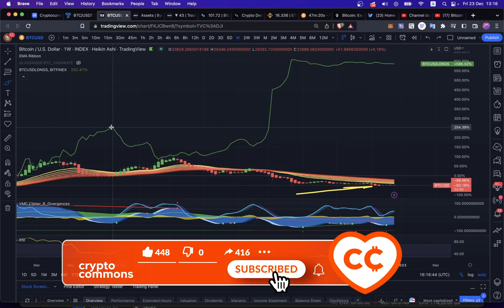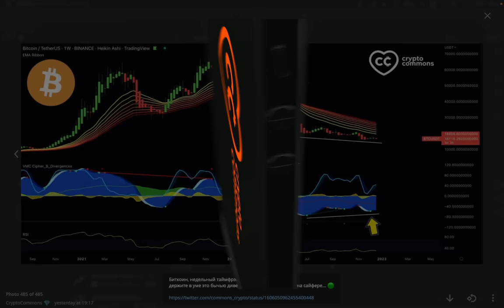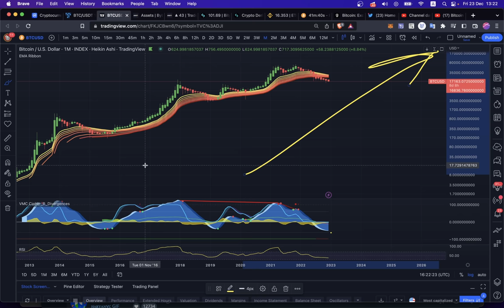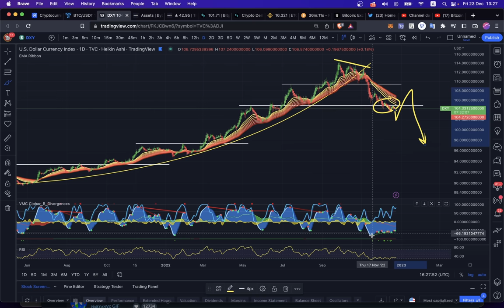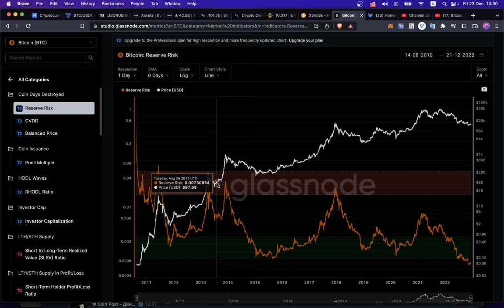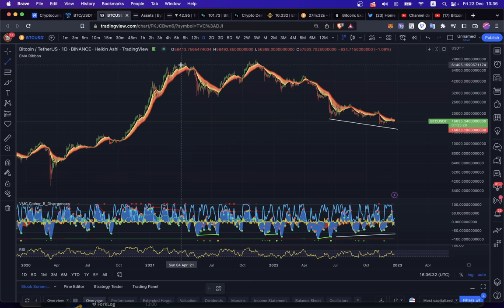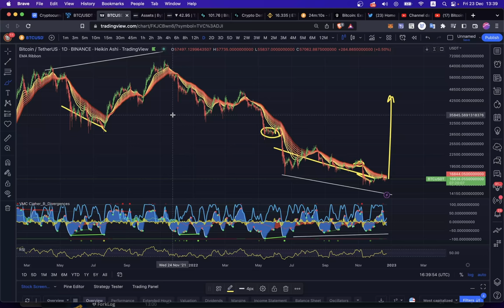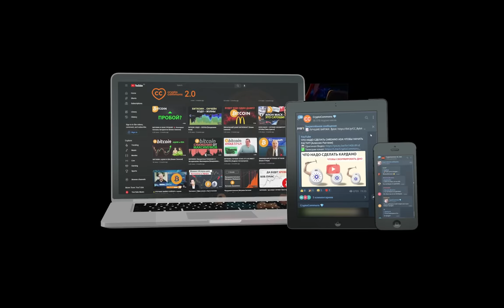БИТКОИН ГОТОВ СДЕЛАТЬ X2?!!! ОБЗОР РЫНКА [BTC, DXY, SPX, DJI, XAU, RUB]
BTC: 1JcJgpSHbrRwgnvLeteXNfNXxLgpDuxyMP
ETH: 0xC8b0CF755bec8155D371676D77A579D7E15fd7eD
DASH: XuhZGGGezSEqnDq5ETBkiMc4ARfS6UxQAi
LTC: LfGpGJjkcrgZV12VNnQdEx79uHgeHSS8oG